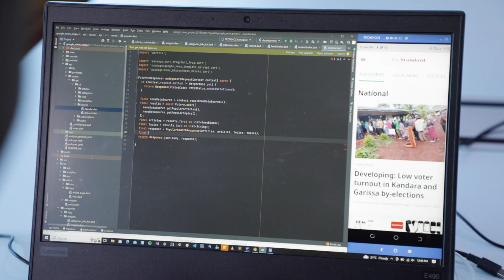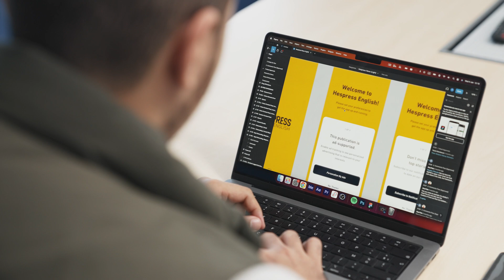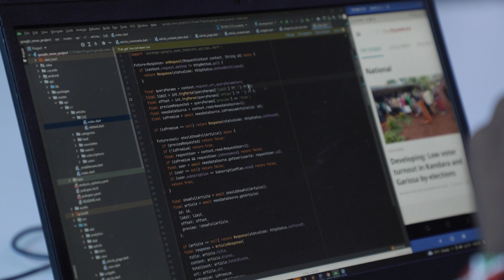Building mobile news apps in significantly less time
Hear from 3 news publishers on the African continent who engaged users, grew their revenue, and scaled their development efforts using the Flutter News Toolkit,  a free, prebuilt app template to accelerate application development for news publishers and other content providers.